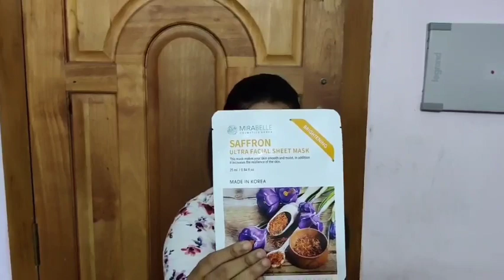want a smooth and glowing skin ? watch this video / get rid of acne thru facial sheet !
Hello friends,

Hope you are good for the day. In this video I have showed a skin care tip , which gives a glowy and a smooth skin. please watch fully.

Friends 😍 this channel is maintained by me Bavithra which includes content, scripting, editing, dubbing and all other works . Hope you all like my work. Give me your support and love continuously.

Hope you all have a good and a pleasant day.
Bavithra 🥰.